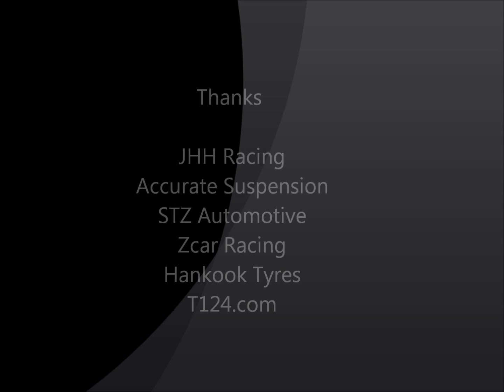Lakeside Italian Challange Rd2 Race1